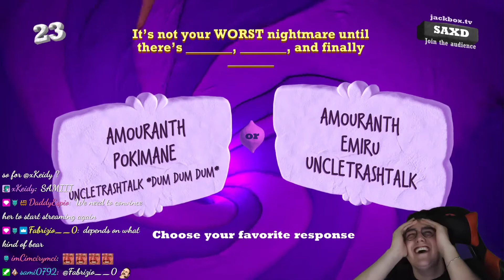When The Viewers Align